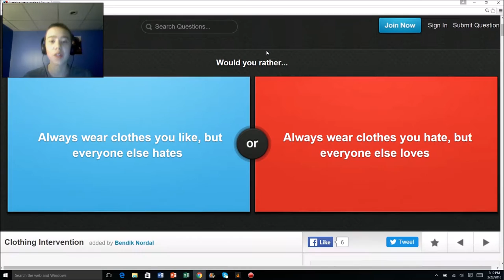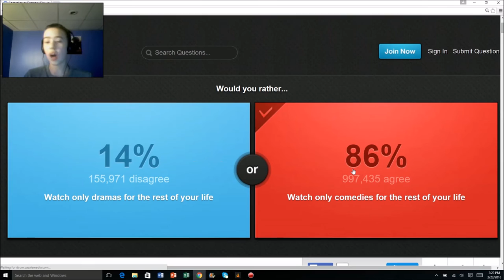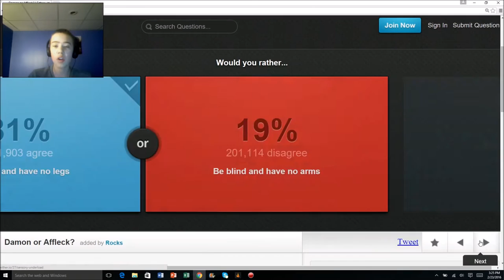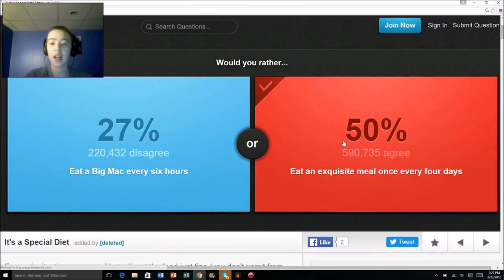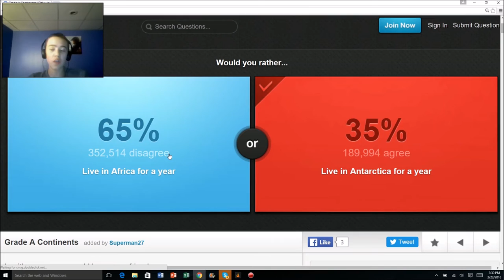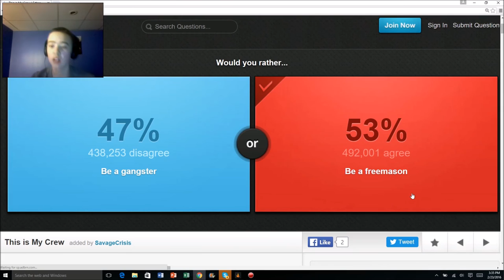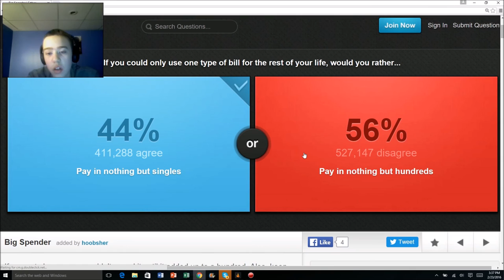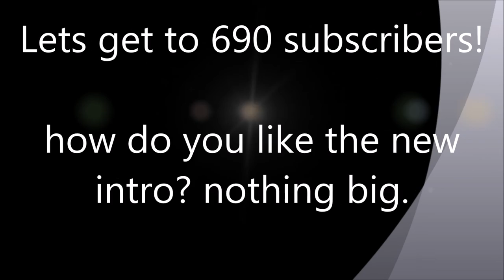Would you rather! I AM A HOGWARTS MASTER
A game where tough choices are made and i don't care. i only choose the left side cause i just don't give a crap about the game. BUT YOU HAVE TO AT LEAST TRY! Nope i really don't.

Would you rather:
either.io